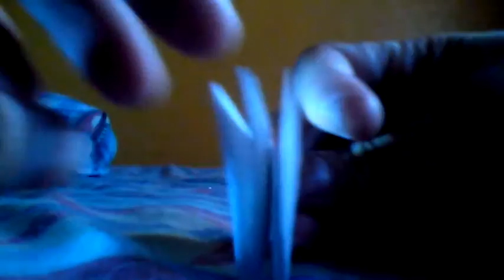Origami crane with lance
Lift up the flap when doing the bird base at the back   headead crane